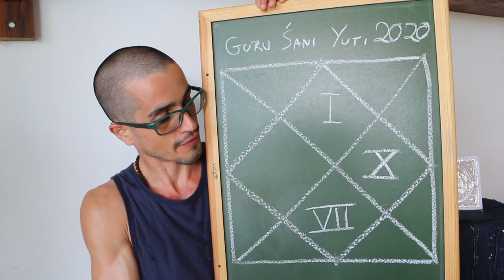Casa 10 : Trabalho e Projetos - Jyotish & Casas Astrológicas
Karma Bhava, traduzido como casa 10. O décimo pavilhão marca o ponto de meio do céu, que é o ponto mais alto da eclíptica. Isso é importante porque o sistema de casas desiguais é marcado pelo meio do céu. O signo de Capricórnio Sideral, Makara Rashi é a natureza, o contorno mais afinado com essa casa. Esse pavilhão é chamado de o lugar das realezas, das honras, da linhagem de reis, o lugar onde você tem a capacidade de alcançar o pico do Everest, onde você deixa sua marca. A décima bhava, é um grande anseio, um projeto de vida. Esta conjunção Saturno-Júpiter ocorrendo no décimo pavilhão causa tensão em grandes projetos, sendo eles muitas vezes a vida profissional. PLAYLIST - Jyotish & Casas Astrológicas

Informações Gerais
Para Nos Conhecer Melhor ::